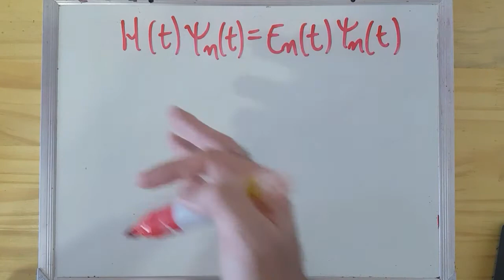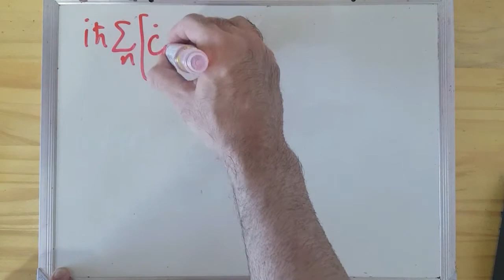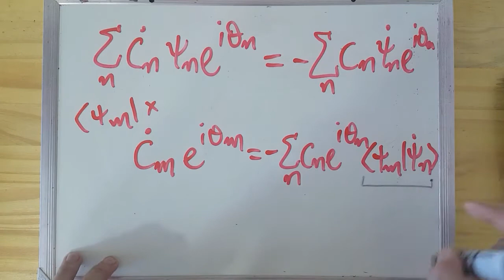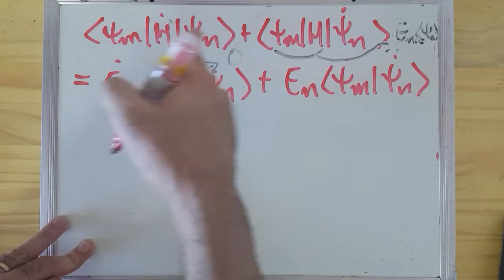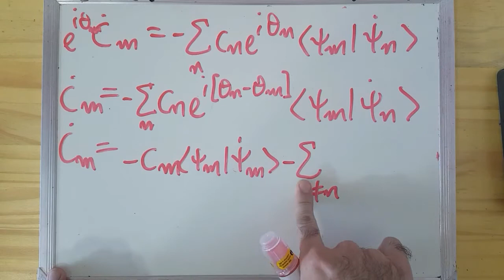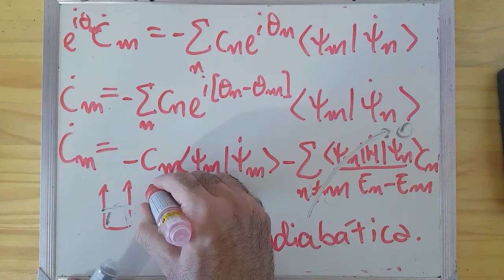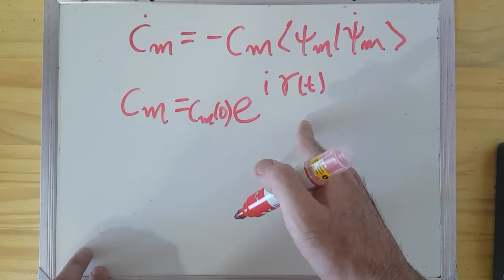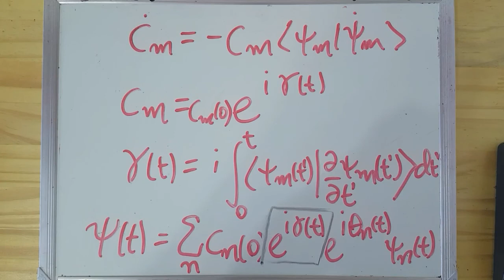Fase de Berry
Neste vídeo, mostro que, ao variar um Hamiltoniano no tempo de forma lenta (adiabática), a função de onda de um dado autoestado do Hamiltoniano pode permanecer com seu mesmo número quântico e com sua mesma forma funcional. Porém, ela adquire uma fase extra ao longo do tempo. Mesmo que seu Hamiltoniano varie no tempo e depois volte à condição inicial, essa fase vai estar lá, guardando informação sobre a "história" pela qual essa partícula passou! o.O Sendo assim, mesmo depois de uma variação "cíclica" assim nos parâmetros que definem o sistema, a função de onda final será diferente da inicial por essa fase.